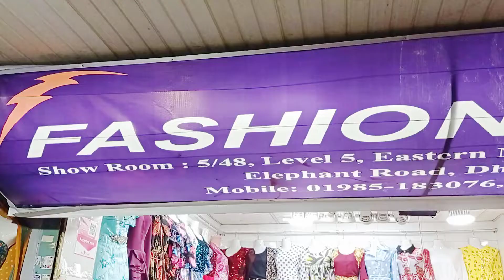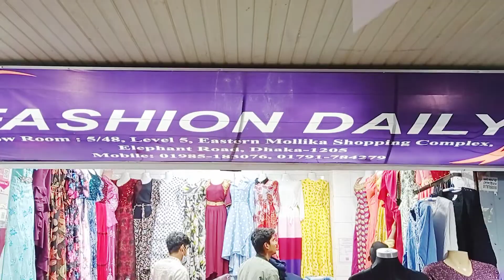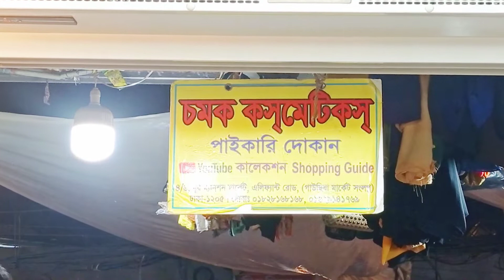ব্লগ-৮।শীতের জন্য আমি যা যা শপিং করলাম।ইস্টার্ন মল্লিকা শপিং কমপ্লেক্স, এলিফ্যান্ট রোড-ঢাকা।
Eastren Malika Shopping Complex,elephant Road- Dhaka